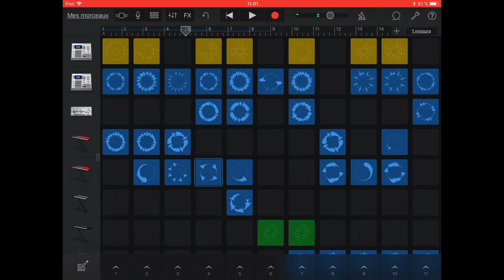Garageband Enregistrement depuis la mesure 1 et autre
Depuis Live Loops